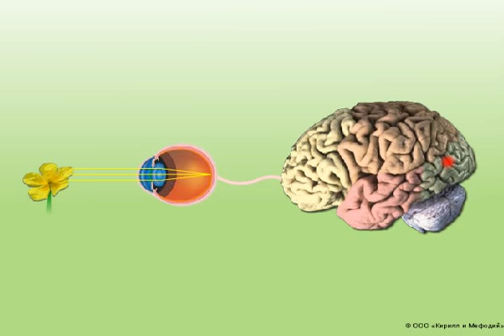Принцип работы анализатора